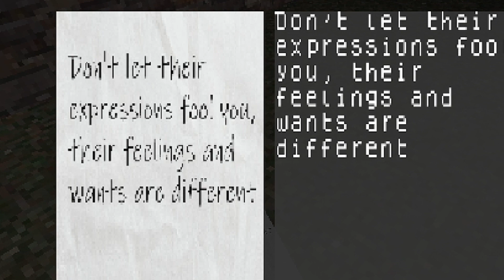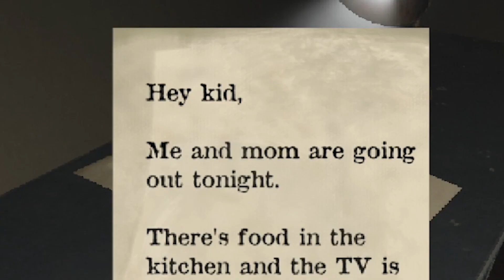KALO LIAT ORANG INI CEPET KABUR !!! | 3 random horror games